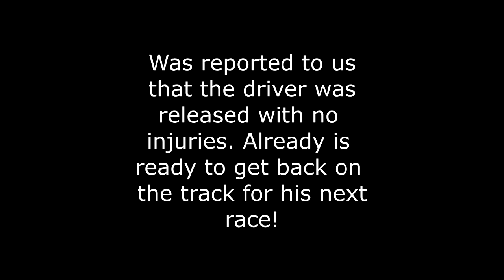Rockford Speedway - 07/16/2022 - Illini Midget Heat 2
Hotshot Photography - hotshotphotography.us

SPEEDWAY INFO:

Late Models, Sportsman, American Short Trackers, Roadrunners, Bandits, Original Sixers Mania, Monster Trucks,  Sprint Cars, Midgets, Vintage Series, Roadrunners, Spectator Drags, and MORE!!

Track Info: Rockford Speedway - A historical .29167 mile asphalt oval with a limestone base. Corners are banked at 22 degrees and are 50 ft wide with a roller coaster effect. Straights are banked at 8 degrees and are 40 ft wide.

Track History: Rockford Speedway is located just seven miles north of Rockford, IL in Loves Park, IL. Rockford Speedway is Northern Illinois’ longest running sports and entertainment venue.

Since the inaugural season in 1948, the high-banked quarter mile oval has been tabbed as “Mid-America’s Finest Racetrack.” Rich in racing tradition, this reputation has been well earned through hosting major events like the granddaddy of all short track post season events, the National Short Track Championships.

This prestigious event has helped launch the careers of the NASCAR stars such as Mark Martin, Dick Trickle, Alan Kulwicki, Ted Musgrave, Rusty Wallace, Rich Bickle, Greg Biffle, Matt Kenseth, Travis Kvapil, Jamie McMurray, Todd Kluever, Erik Darnell, and Scott Wimmer.

The racing is sanctioned by the National Association of Stock Car Racing, NASCAR. Rockford Speedway participates in the NASCAR Whelen All-American Series. The divisions that compete at the Rockford Speedway includes: Late Model, Sportsman, American Short Trackers, Road Runners, Hornets, Bandits, Winged Women on Wheels and Figure 8’s. The track also hosts many different touring series including: ARCA Midwest Tour, Big 8 late Model Series, Mid-American Stock Car Series, Illini Racing Series Midgets, Super Cups and more.

Focused on entertaining the fans, Rockford Speedway’s family-oriented racing schedule is nationally known for its innovative events like the ‘Original Trailer Race of Destruction,’ ‘World Famous Figure 8 Trailer Race’ and ‘Night of Thrills.’ The Speedway also welcomes nationally-known monster trucks like Tail Gator, Devastator and Mechanical Mischief along with Doug Rose and his world famous Green Mamba Jet Car.

The Speedway is a quarter-mile, high-banked, asphalt race track with fan-friendly grandstand seating on both sides. The facility has been used for circuses, concerts, car shows, sporting events, swap meets, outdoor sales and numerous community fundraising events.